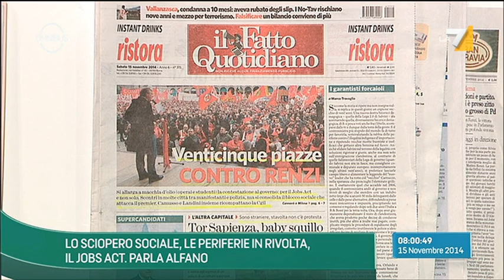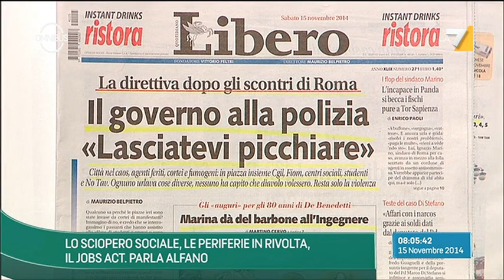Omnibus - Lo sciopero sociale, le periferie in rivolta (Puntata 15/11/2014)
Alessandra Sardoni ospita in studio Angelino Alfano (Ministro dell'Interno), Francesco Verderami (Corriere della Sera), Fabio Martini (La Stampa), Claudia Fusani (l'Unità), Carlo Panella (giornalista e scrittore).